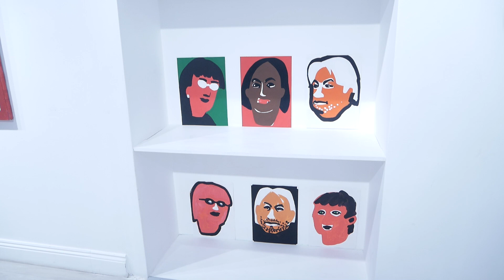Выставка Марины Колдобской в Arts Square Gallery АРТЛИКБЕЗ № 303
ИМЯ, СЕМЯ, ПЛЕМЯ, ПЛАМЯ: выставка Марины Колдобской в Arts Square Gallery
арт-гиды: Вадим Климов, Вячеслав Корнев
АРТЛИКБЕЗ № 303. Санкт-Петербург, 17 марта 2020